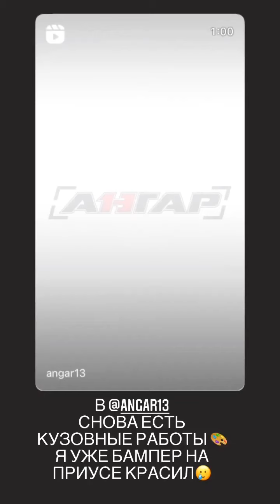Никита Шиков (Instagram stories от 1.04.22)